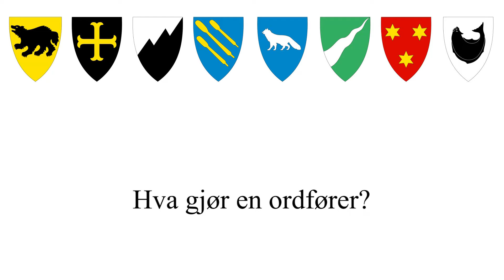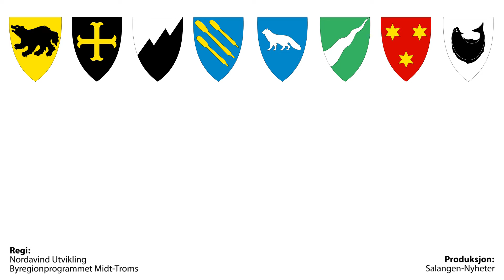Hva gjør en ordfører?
Filmen er et samarbeidsprosjekt mellom alle åtte kommunene i Midt-Troms i Byregionprogrammet.
Aktører i filmen er elever i 2. klasse ved Elvetun skole (2016/2017)

Arrangør; Nordavind Utvikling og Byregionprogrammet Midt-Troms.